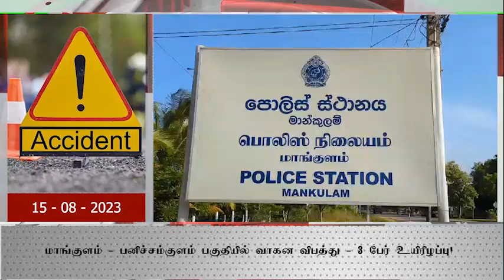வாகன விபத்து - 3 பேர் உயிரிழப்பு!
ஏ-9 பிரதான வீதியின் மாங்குளம் - பனிச்சம்குளம் பகுதியில் இன்று அதிகாலை இடம்பெற்ற வாகன விபத்தில் 3 பேர் உயிரிழந்தனர்.

இந்த விபத்தில் 8 பேர் காயமடைந்துள்ள நிலையில், வைத்தியசாலைகளில் அனுமதிக்கப்பட்டுள்ளதாக காவல்துறை ஊடக பிரிவு தெரிவித்துள்ளது.

கொழும்பில் இருந்து யாழ்ப்பாணம் நோக்கி பயணித்த வேன் ஒன்று, வீதியில் நிறுத்தப்பட்டிருந்த பாரவூர்தி ஒன்றில் மோதுண்டதுடன், குறித்த பாரவூர்தி அதன் முன்னால் இருந்த மற்றுமொரு பாரவூர்தியுடன் மோதுண்டு விபத்துக்குள்ளானதாக தெரிவிக்கப்படுகின்றது.

இதன்போது, பாரவூர்திக்கு பின்னால் நின்றிருந்த ஒருவரும் வேனில் பயணித்த இருவரும் காயமடைந்த நிலையில், மாங்குளம் வைத்தியசாலையில் அனுமதிக்கப்பட்ட நிலையில், குறித்த மூவரும் சிகிச்சை பலனின்றி உயிரிழந்தனர்.

அதேநேரம், 3 பெண்கள் உள்ளிட்ட 8 பேர் கிளிநொச்சி மற்றும் மாங்குளம் வைத்தியசாலைகளில் அனுமதிக்கப்பட்டு சிகிச்சை பெற்று வருகின்றனர்.

விபத்தில் உயிரிழந்தவர்கள் யாழ்ப்பாணம், வெல்லம்பிட்டி மற்றும் முல்லேரியா ஆகிய பகுதிகளைச் சேர்ந்தவர்கள் என காவல்துறை ஊடக பிரிவு குறிப்பிட்டுள்ளது.